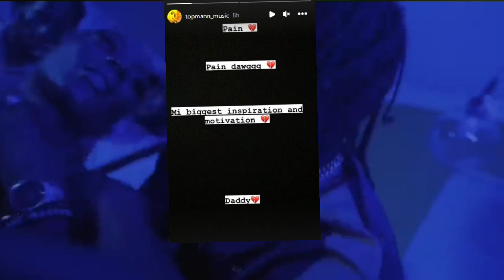MOH Shut Down Crab Circle Due to Nastiness! TopMan Dad Passes! Politician Son M0lested by Employee?!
Welcome to the Scoop Diva Channel where we discuss the latest happenings, about any and everything.